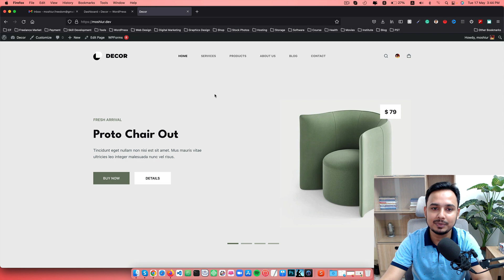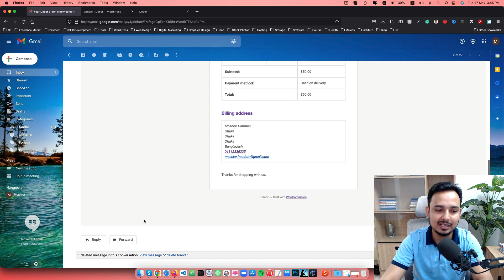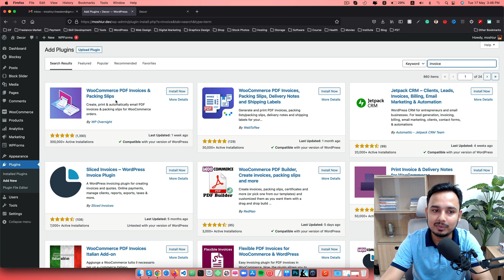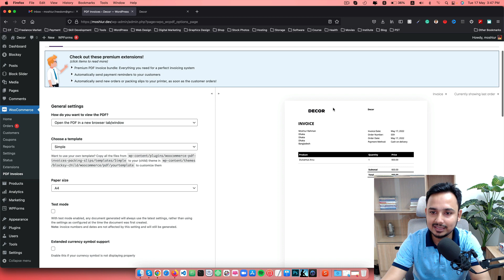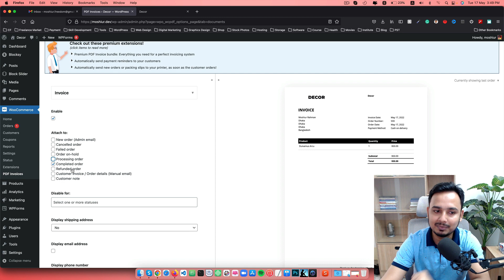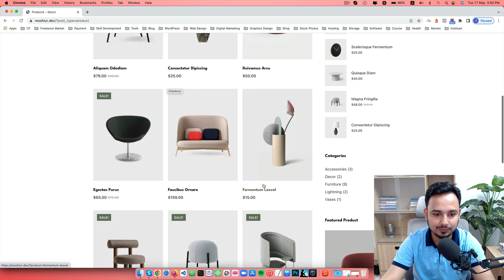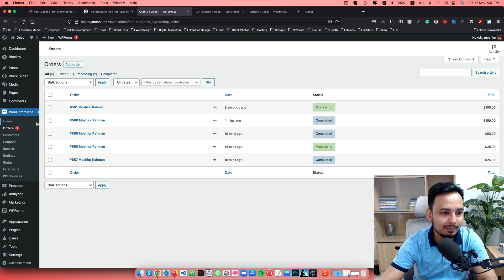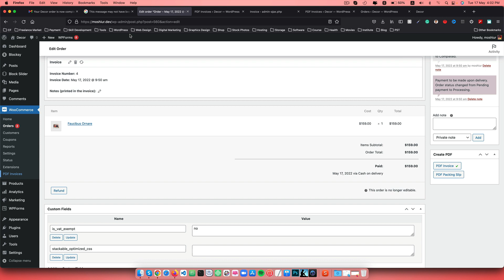How to Generate Invoices on your eCommerce Website | WordPress Bangla Tutorial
Learn how to generate invoices for your eCommerce website.